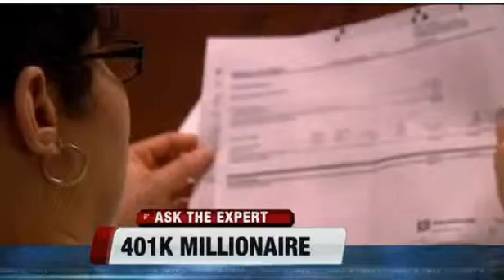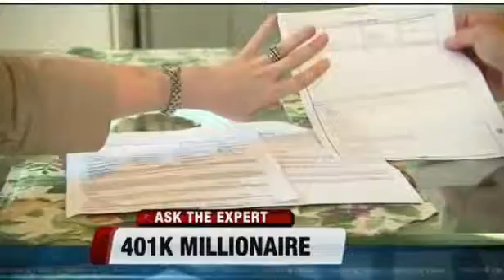Milwaukee Ranks High in New Study on 401((k) Top Savers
A new study from Fidelity ranks Milwaukee as one of the top cities that are putting the most money into their 401(k) and retirement accounts.  Tony Drake, CFP talked with TMJ4 about the benefits of planning for retirement.